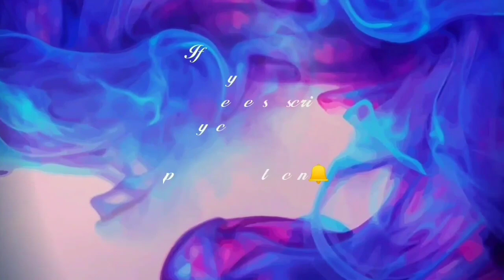Easy Glass Painting || How to Paint Peacock || Peacock Painting On Glass || By - Priti Saha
Hi everyone 🙋

Today I paint a Ordinary glass and make it unique & extraordinary ☺️this is such a easy process I showed..hope you guys enjoyed today's video 💖

please leave your comments on the comment box 📩